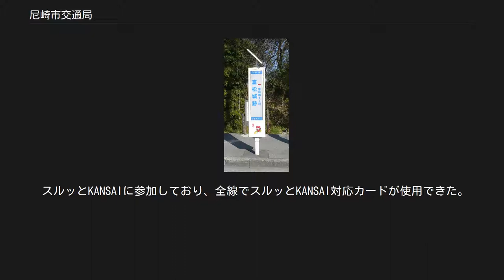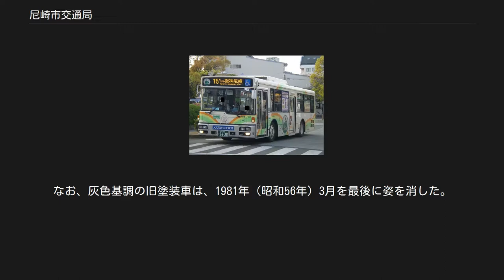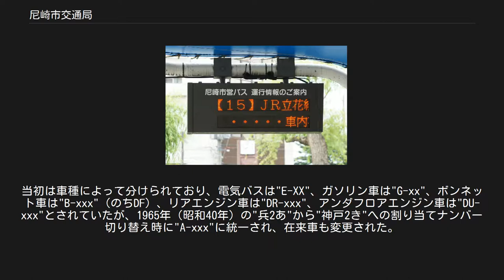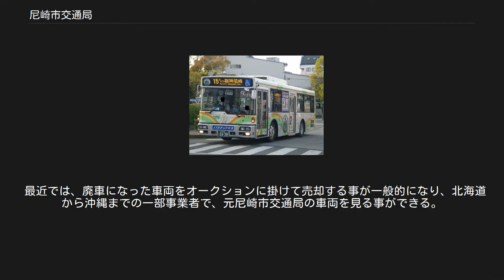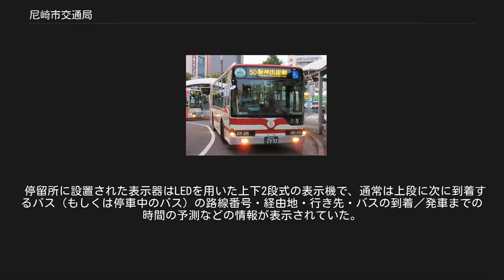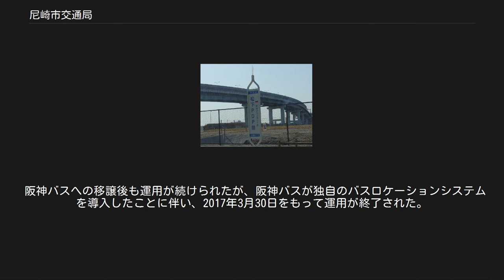尼崎市交通局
尼崎市営バス旧塗装（復刻車両） 尼崎市バスのバス停 尼崎市交通局（あまがさきしこうつうきょく、英称：Amagasaki Municipal Transportation Bureau）は、かつて兵庫県尼崎市に存在したバス部門（公営企業）であり、尼崎市営バス（以下、市バスと略す）として、尼崎市内で路線バスを運行していた。
 スルッとKANSAIに参加しており、全線でスルッとKANSAI対応カードが使用できた。
2009年3月には全国で初めて全車両のノンステップバス化を達成した。
 一部の路線は、外郭団体の尼崎交通事業振興および民間事業者である阪神バスに管理委託していたが、2016年3月20日をもって全路線を阪神バスに移譲し、68年の歴史に幕を閉じた。
 移譲後については阪神バス#尼崎市内線を参照のこと。
 この他、東園田と出屋敷に休憩所が設けられていた。
 1993年まで、阪神尼崎駅北口（ロータリー内）に中央営業所があった。
 太陽電池によって蓄電し夜間点灯を行う標柱。
終発後は消灯される。
 戦前、尼崎市域内のバス事業は阪神乗合自動車と阪神国道自動車（いずれも現在の阪神バス）、ならびに阪神合同バス（現在の阪急バス）が行っていた。
戦後、これらの会社線が運休したままとなり、市内交通、特に南北間の交通に不便が生じた。
南部に重工業地帯を持つ尼崎市では、南北間の交通を整備するのが、産業復興の為にも重要であるとの認識から、自ら市営バスの運行を企画し、徳島市交通局より電気バスを借り入れて試験運行を行ったのち、1948年より営業開始した。
 開業当初は電気バス3両で、市内南部のみの営業となったが、すぐに市内北部への路線が新設され、やがて市内を網羅する路線網を持つに至った。
 開業に際しては、直接の利害関係が少ない阪神電鉄は協力的で、運休路線の免許を尼崎市に譲渡したりしたが、阪急バスは同意しなかった。
その為阪急バスとは、神崎線などで競合する路線があったが、その後昭和50年代までに調整され、現在は一部を除き、競合する路線は無くなっている。
 昭和30年代半ばまでは、市内南部の工業地帯の好況にも支えられて順調に乗客数も伸び、安定した黒字経営が続き、運行路線数も増加していった。
また、ディーゼル車の導入やワンマンカーの運行など、周辺都市のバス運行会社よりも先行して取り入れる面もあった。
 昭和30年代後半になると、輸送人員こそ増加しているものの、自動車交通量の増加による道路渋滞に伴う運行効率の悪化、人件費の上昇に伴い、営業収支が赤字に転落した。
経営改善の必要性に迫られた交通局では、ワンマンカーの運行による車掌の削減（市の他部局への転出）や勤務条件の変更による乗務員手当て見直しを行って経費削減に努め、1977年には全路線のワンマン化が完了した。
しかしながら赤字経営は続いたため、1981年・1986年・1998年には運行路線の見直しによる合理化や車両数の削減を実施、さらに2004年には一部路線を尼崎交通事業振興に運行委託して経費削減を図った。
 一方、乗客サービスについては、1998年にノンステップバスを導入するとともに、今後の新車を全てノンステップバスに統一する方針を発表した。
ついに2009年には営業用車両の全車ノンステップバス化を完了した。
 その後も乗客数の減少は続き、更なる合理化の為、武庫営業所の阪神バスへの業務委託が実施されたが、累積赤字の蓄積が続き、ついに2016年3月をもって阪神バスへの移管が行われるに至った。
 兵庫県内では、姫路市バス（2010年廃止）、明石市バス（2012年廃止）に次ぐ3番目の公営バスの廃止となり、2020年現在、事業を行っているのは、神戸市バス（神戸市交通局）と伊丹市バスのみとなった。
また、近畿地方全体でも2018年の大阪府の大阪市交通局が民営化され大阪市営バスが大阪シティバスに移行したため、近畿地方だけでも、神戸市と伊丹市以外は、高槻市バス（大阪府）と京都市バス（京都府）の4市のみとなった。
 ※路線に関しては後述の路線網の変遷を参照のこと。
 阪神・淡路大震災においては、尼崎市内の道路も道路陥没や山陽新幹線の高架橋崩落など地震による大きな被害を受け、付近の道路が渋滞や通行禁止の状態となった。
また、神戸方面へ向かうことのできる...